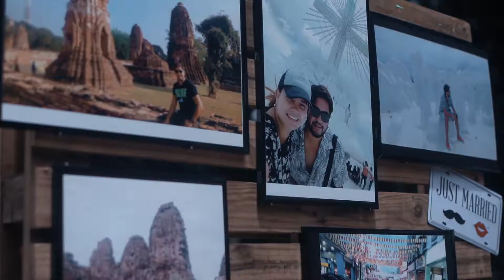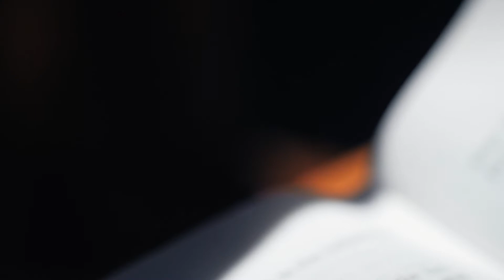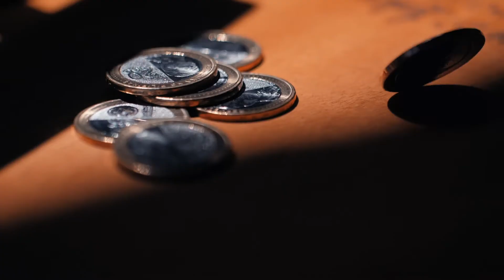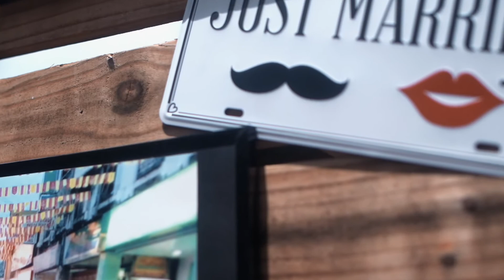Wedding Same Day Edit / Biboy and Lalove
𝐀 𝐩𝐫𝐞𝐜𝐢𝐨𝐮𝐬 𝐬𝐭𝐨𝐧𝐞.

Photographer / Moments and Memories
HMUA / Dandy Roa
Coordination / @Halls and Gardens